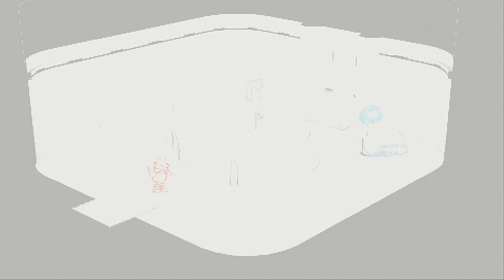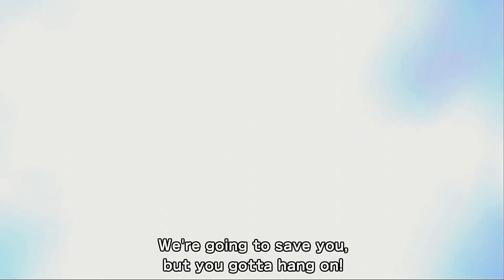Star Ocean First Departure R - Aboard the Calnus - Full Gameplay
- Aboard the Calnus
- Revisiting the Past: Kraat
- The Haute Job
- Mt. Metorx, Mountain Road
- Portmith’s Pirate Problem

Full gameplay of Star Ocean First Departure R on ps4 offered through ps plus extra. Gameplay with no comments.

Hello there! Welcome to the "Full Gameplay" channel on YouTube.
We are a platform channel focused on providing you gameplays free to use and free of copyright for everyone!

CAN I USE THIS GAMEPLAY IN MY VIDEOS?

You can help the channel by sharing us with your friends or fellow YouTubers. You can also use our gameplays in your videos and credit us in the description, comments or in the video itself.
Not using AdBlock also helps us in a huge way.
Keep in mind that our project is 100% free of charge and intended to help other creators.